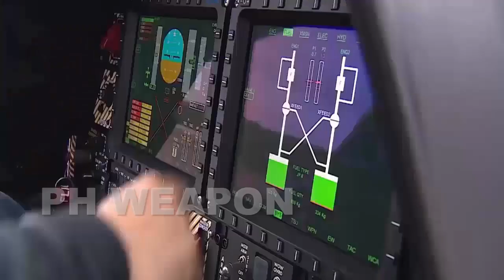PHILIPPINE AIR FORCE TO ACQUIRE 24 MORE UNITS OF T129 ATTACK HELICOPTERS